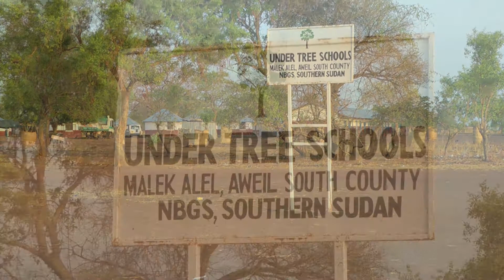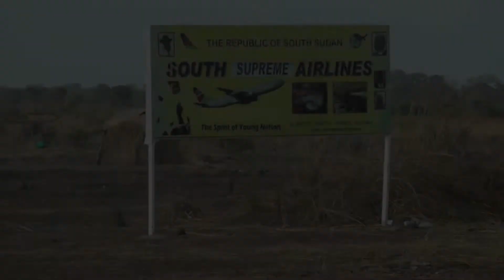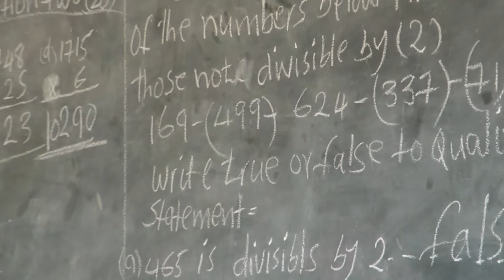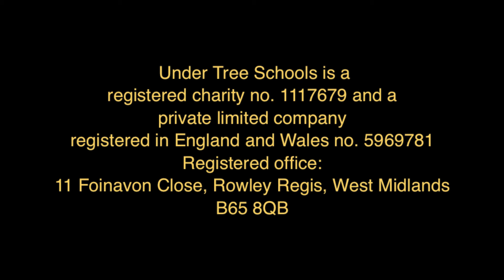Schulen unter Bäumen / Hand in Hand - bewegt Herzen_2013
Im April 2013 reiste ein Team aus England und der Schweiz in den Südsudan. Das Reiseziel ist die Mädchenschule von Under Tree Schools in Malek Alel, Northern Bhar-el-Ghazal.

Joseph und Karin Ayok-Loewenberg sind die Gründer von Under Tree Schools. Seit dem Jahr 2000, während der Zeit der politischen Unstabilität, fand der Schulunterricht einfach unter Bäumen statt, deshalb der Name Schulen unter Bäumen, in Englisch, Under Tree Schools. Im April 2009 wurden die ersten festen Schulhausgebäude eingeweiht.
Das Mehrzweckgebäude wird eingeweiht und erhält den Namen St. Peter's Chapel. Sie ist ein Mehrzweckgebäude, dient als Kirche  der
Schule als Aula.